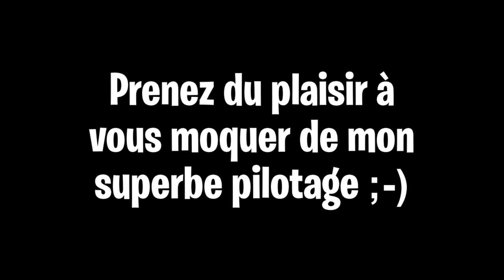LVOLP est un MAUVAIS PILOTE. Crash/Fail Compilation #1 (F1 22, GT7, etc.)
Peut-être que vous vous dites que je suis un excellent pilote sur les jeux de simulation de course.
Vous allez voir dans cette compilation de crashes (ou un petit bêtisier si vous voulez) que ce n'est pas, mais alors pas du tout le cas !

Pour me contacter :
Instagram : Les Voitures Ont La Parole / lvolp.officiel
Discord : Les Voitures Ont La Parole (hashtag 2621)

Attention, je ne réponds pas aux messages insultants ou dont le nom de l'auteur est suspect.
Je réponds généralement dans les 24 heures qui suivent la réception du message.

Si la vidéo vous plaît, n'hésitez pas à la liker et à la partager !

Merci de votre soutien et à bientôt dans de nouveaux contenus !